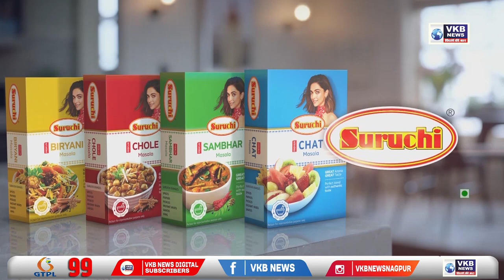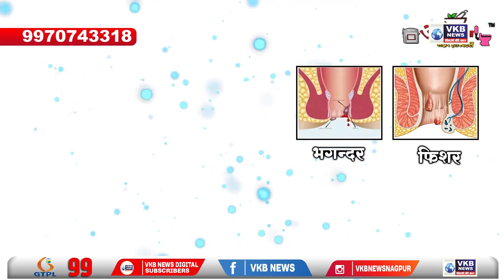शिंदे गटाचे उमेदवार कमळावर निवडणूक लढविणार?